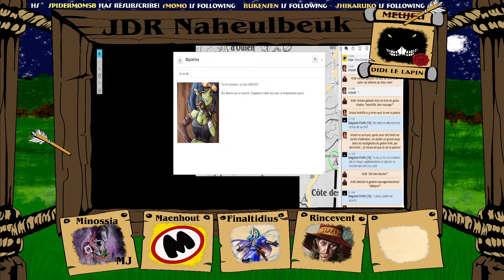Session JDR Naheulbeuk - L'Armée du Chaos #10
L'armée du chaos s'apprête à attaquer les 2 fortins près de Gallo, Ombre et Nostram ont un plan bien précis en tête mais Folith voit les choses autrement et compte bien remonter dans la hiérarchie en suivant son propre plan...

Merci à :
Minossia notre MJ
Maenhout avec le bon vieux crouton Nostram
Rincevent avec Krâk (bordel j'ai failli écrire Klal x)
Finaltidius avec Urssaf et Azraël

Musiques que j'utilise :
📼OST Film/Série - Conan Le Barbare, Dracula, From Hell, Rose Red, X-Files, La 9ème Porte, American Horror Story Freak Show, Sherlock holmes, Dorian Grey,
🎎 OST Anime - Cobra, Berserk, Saint Seiya, Bleach, Dragon Ball Z, Hellsing, Baki
🎮 OST Jeux Vidéos - Zelda Ocarina of time, Metal Gear Solid 1 2 3, Breath of fire 4, Final Fantasy, Dragon Age, Killer Instinct, Diablo 2,
🎼 Classique - Mozart, Chopin, Moussorgski, Musiques 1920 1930,
🎻Musiques d'ambiance :

Musiques utilisées par MJ Mino :
Diablo 2 OST
Overlord OST
Bleach OST
Berserk - New Horizons
World Most Music Evangelion - Fate
Rok Nardin - The Devil (Epic Powerful Dark Action)
PegasusMusicStudio - Nephilim's  Hex (2020 Epic Dark Gothic Powerful Heavy Rock)
Dark Battle Music - The Malevolent Hero
Dark Music - When Darkness Spoke (Dark Classical)
Organ and Metal Music - A very Strange Lord
Aaron Hayes-Dark Realms (instrumental symphonic metal)
Light and Darkness - Abbadon Grand Marshall of Hell (2018 Epic Dark Gothic Battle Rock)
Light and Darkness - 555tons of holy steel (2018 Epic Dark Choir Heavy Rock/Metal)